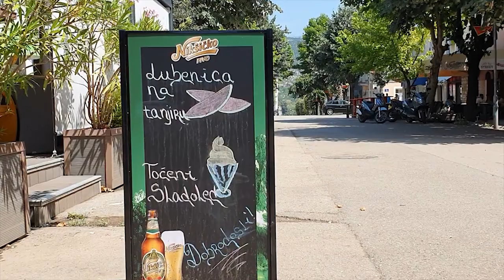Central lounge+bar - A foto studio